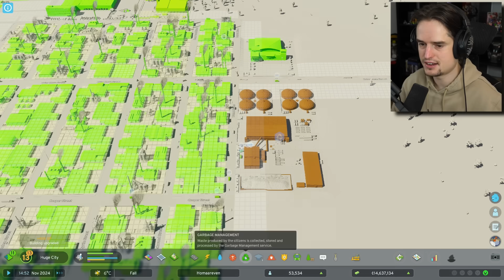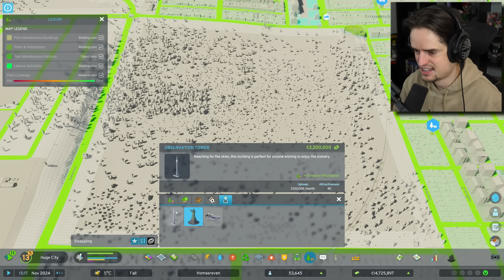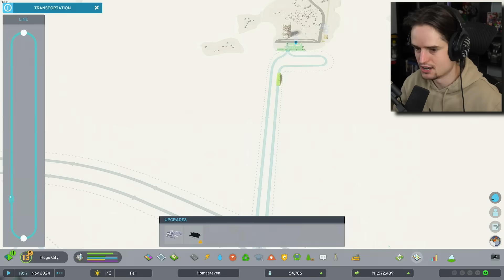Een nieuw centrum om trots op te zijn in Cities Skylines 2